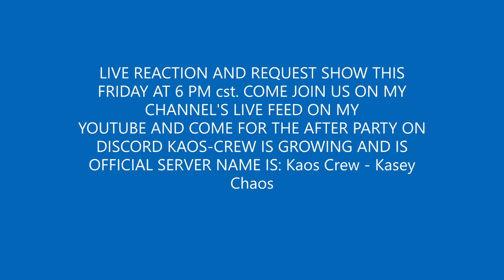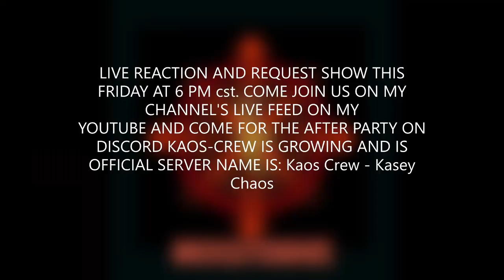NightWish (REATION!!) GHOST LOVE SCORE LIVE. THIS MILL MAKE #7 NIGHTWISH SONGS HEARD EVER! OMG!!!!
Thanks for the subs and views. Lets hit a Million this year!

NOTE: Due to copyright issues becoming more and more strict and problematic for reactors, this video may have parts that are edited out by the time you see it, or at some point in a later date, depending on how the copyright holder places claim on the video. I apologize for the inconvenience and please understand that it is out of my control

USE THE BELOW FOR TAGS